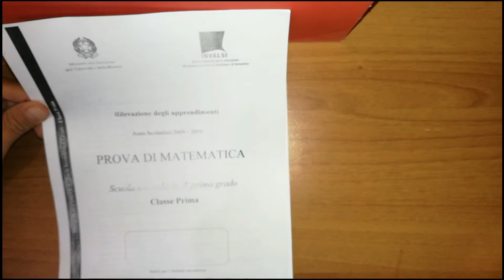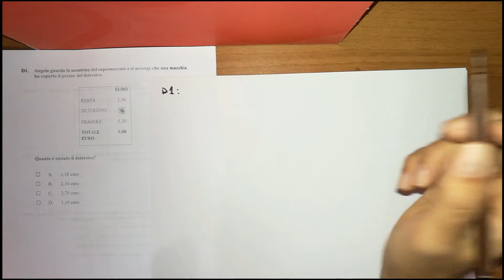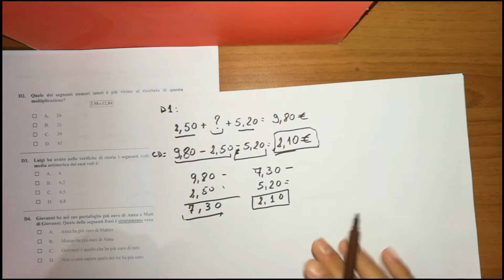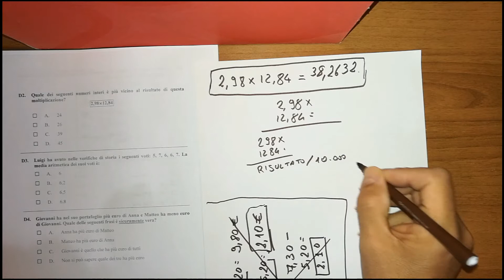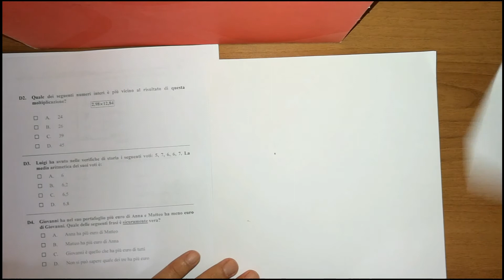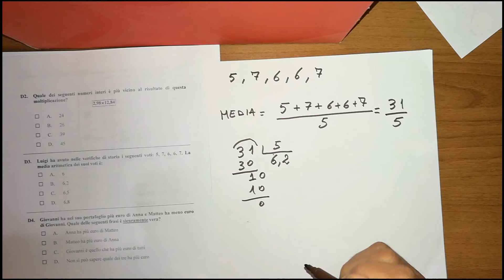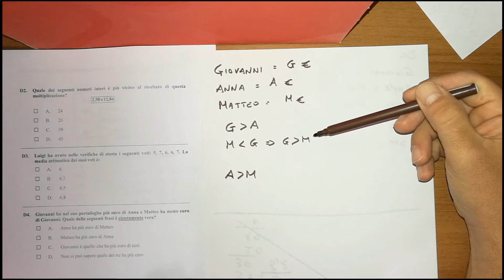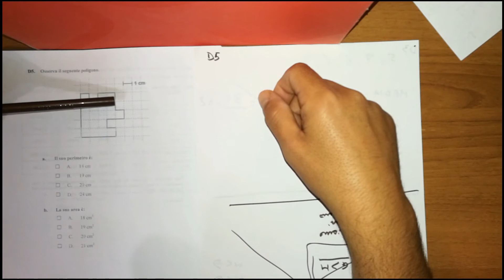Prove Invalsi Matematica 2009 - 2010 - Parte 1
Risoluzione degli esercizi relativamente alla:
Rilevazione degli apprendimenti
Anno Scolastico 2009 – 2010
PROVA DI MATEMATICA
Scuola secondaria di primo grado
Classe Prima